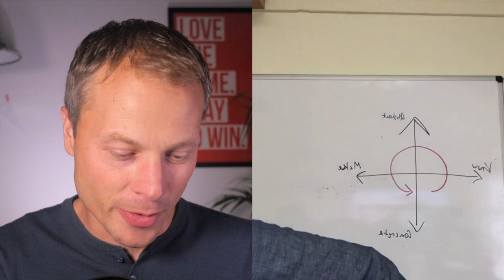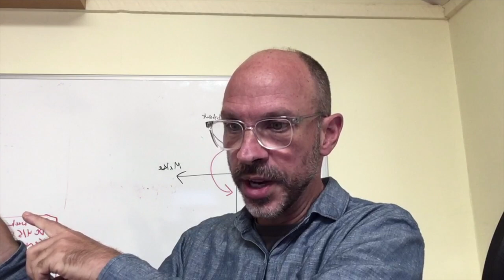The organisation is just another design problem / Peter Merholz / Episode #110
I'm deeply fascinated with the topic of organisational design. Why?

I've often said that the organisation is the design material of service designers.

Our job really isn't about creating journey maps or workshop facilitation. It's about shaping the environment from which great services can be delivered.

The guest in this week's episode (Peter Merholz) even wrote an entire book about it titled: Org Design for Design Orgs.

Now I know what you're thinking...

"The people around me haven't even grasped the concept of service design. And now you want me to start telling them about organisational design? Give me a break!"

I totally get it. But there's a very simple reason why it's designers who need to and are driving this.

I'll give you a clue.

The answer lies in the shift that happens when you move from value creation through products to value creation through services.

I promise that after watching the episode it will make complete sense why you need to be thinking about organisational design as well.

And how that makes your work easier, not harder!

[ CONTEST 🏆]

You can win a signed copy of Peter's books!

To participate in the contest leave a comment on this video where you name all the founders of Adaptive Path.

The contest closes on October 15th 2020 11:59pm (CEST) so make sure you submit your entry on time. If you're the lucky winner please make sure to respond to our message within 24 hours. When you fail to do so we'll pick a different winner.

[ 1. GUIDE 📺 ]

00:00 Welcome to episode 110
02:30 Who is Peter
03:30 60 second rapid fire
06:20 When did the journey start
11:50 How Adaptive Path started
16:00 Going in-house to Groupon
21:00 Making the design happen
27:30 The role of design leadership
33:30 Why designer needs to drive this change
36:00 Every business is a service business
40:40 Revisiting org design for design orgs
46:00 The wave of Customer Experience
48:15 Don't be a service design purist
50:15 Book give away contest
51:00 Get in touch with Peter
52:00 Final thoughts

[ 2. LINKS 🔗 ]

Org Design for Design Orgs

Information Anxiety

The Design of Everyday Thing

[ 3. COMMUNITY 👋 ]
Hello rockstar, good to see that you've made it all the way down here!

This Show is all about empowering you with the most effective skills and strategies so you can design services that win the hearts ❤️ of people and business.

To get inspiring stories and practical advice from service design leaders click the link below and become part of our community.